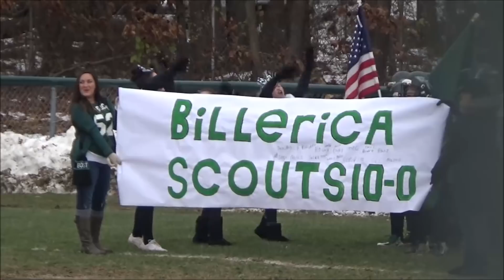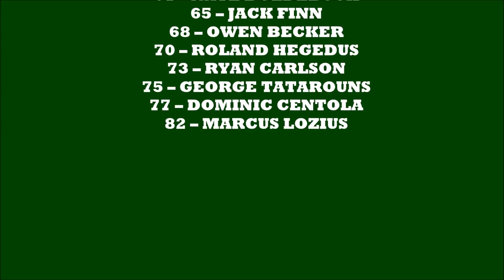2018-11-18 Billerica Scouts vs. Methuen Rangers: Eastern MA Championship Game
Pop Warner Football Conference of Eastern Massachusetts (PWFCEM) - Pee Wee - Division 3

2018 Eastern MA Championship Game
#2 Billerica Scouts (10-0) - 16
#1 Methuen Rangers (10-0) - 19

Chuck Lampson Field, Billerica, MA